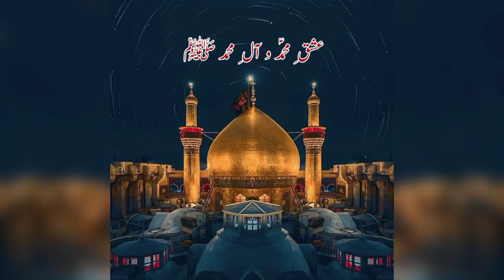Allama Hasan Zafar Naqvi | Reason About Pope Visit to Iraq